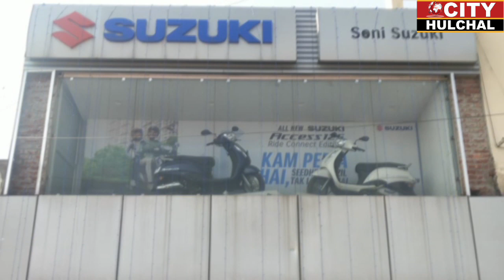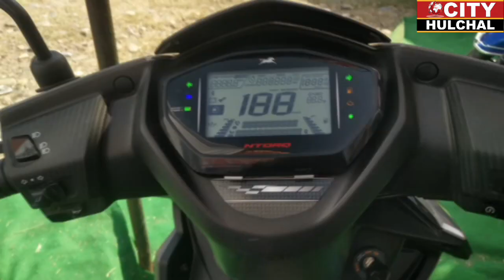भयानक सड़क हादसे में एक की मौत दो गंभीर घायल,मृतक पड़ोसी राज्य हिमाचल के ऊना का रहने वाला और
भयानक सड़क  हादसे में एक की मौत दो गंभीर घायल,मृतक पड़ोसी राज्य हिमाचल के  ऊना का रहने वाला और एक माह बाद होनी थी शादी